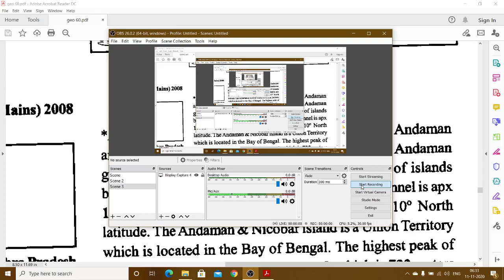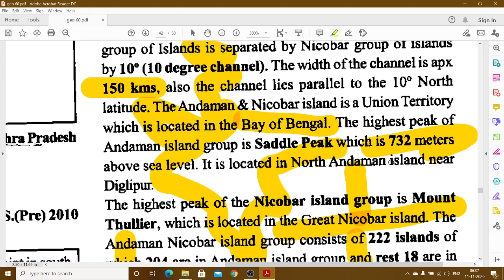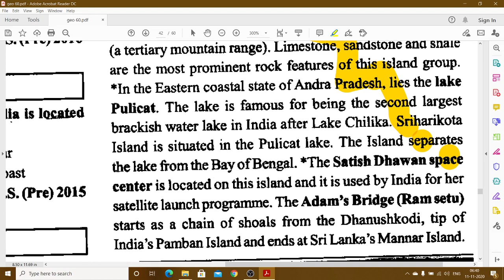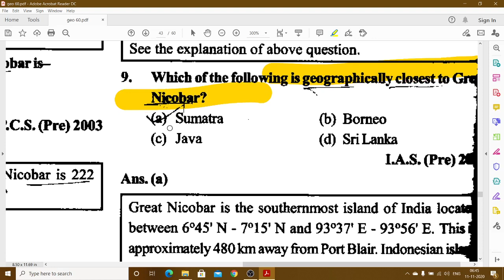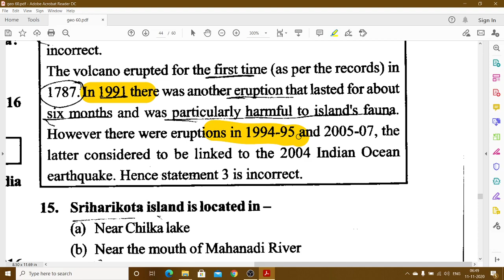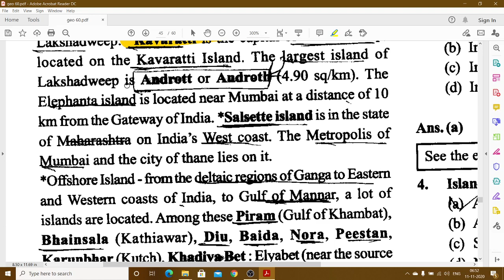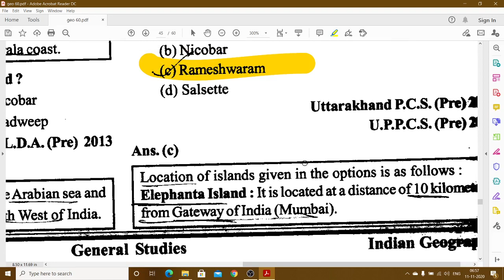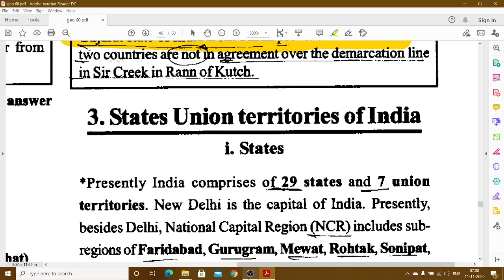Ghatna Chakra || Indian Geography || English || L 16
66th_bpsc/ uppcs/mppcs

Indian geography,
भारत का भूगोल,